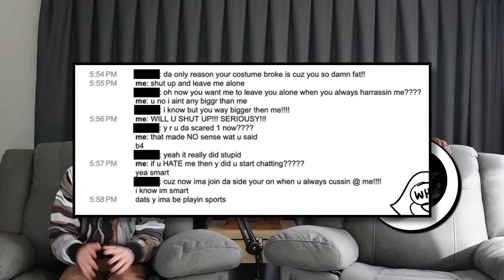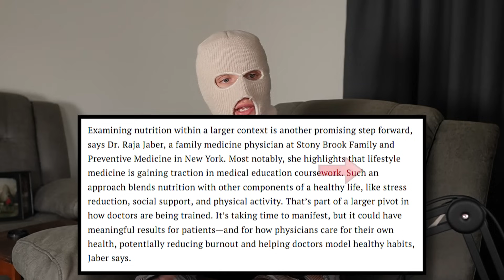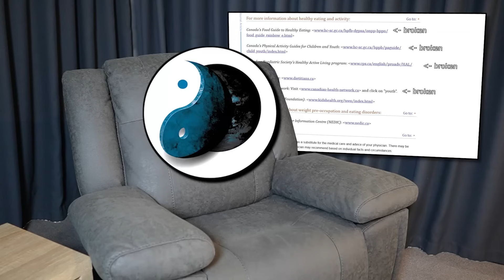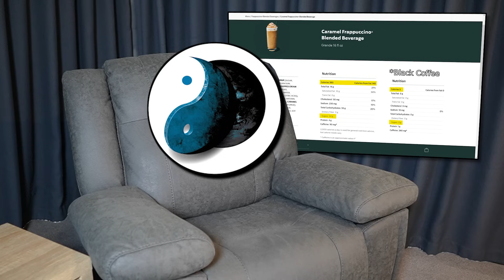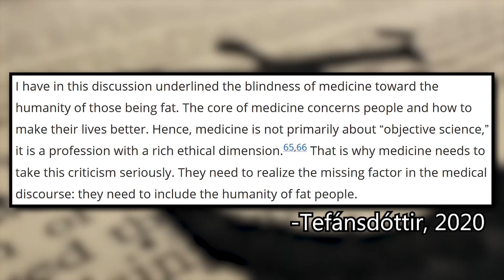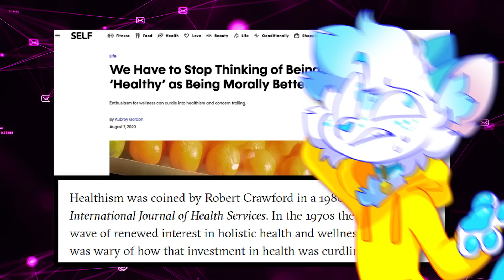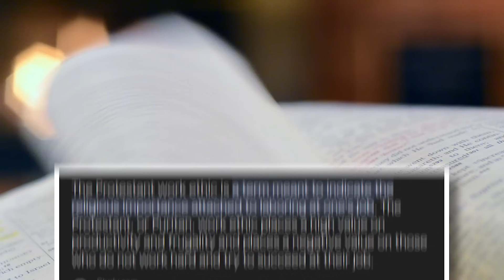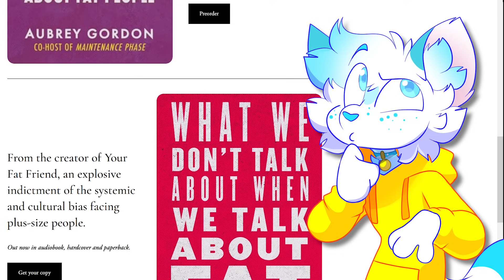‘Think Before You Sleep’ Can’t Read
Following the release of Illymation's video "Perks of being the fat kid" an abundance of response videos were made to combat the opinions expressed. One such channel would be the infamous "think before you sleep." A creator who I myself had my eye on regarding their beliefs, sure enough their video proposed a number of strange and incoherent arguments which peaked my interest. In this video we briefly go over these arguments before transitioning into a discussion on 'Medicalization' and the rise of 'Healthism' from the 1970s to today.

I hope you enjoy this blend of commentary and video essay as we respond to Think Before You Sleep and learn about the history of Healthism!

Chapters:
Intro: 0:00
Response to Sleep: 0:45
Medicalization: 13:59
What's the Point?: 25:21
Extra Footage I had: 28:25